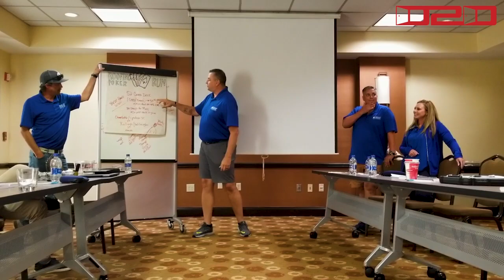Sales Competitions Create Instant Pops in Production #38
All right, so competition is a huge part of any sales force. It's a huge part of life, not just not just in sales and competition needs to be a necessary part of your if your team or your company. Because if you are not, if you're not implementing competition then you are not getting the best that you have to offer it. If you're not in competitive environment and you're not performing at your top level because sometimes we get content or we've worked hard enough where we feel satisfied, 100% we totally feel satisfied. And so for our own sake, we are willing to keep optimizing our performance. We are willing to keep pushing it day in and day out and we go the extra mile. We're pretty 10 side of what we put out our bank accounts, fat and happy. Therefore we just produce a minimal like minimal performance.
And I promise you if you can implement the right competitions into your culture and your teams and yourself, you're going to get a much bigger pot because you're not fighting for a paycheck cause you already know you're getting paychecks. Paychecks are byproduct of being competitive and winning. When you go win any of these competitions and you create a competitive atmosphere, your paychecks are going to be bigger. Productions can be a lot more. And we're going to dive in right now to show you kind of a practice that we did with a company where we help them craft their own competitions to implement into their company. Alright, so we're here in the Hyatt and we're doing a a a game. We're doing a competition of who can create the best competition. So we broke them into groups. Now we're going to show, I'm going to be Simon cow, the judge. Oh wait, you guys didn't need the marker. So basically they're coming up with who can come up with the best tournament to instill that. Our culture and we're gonna see who has the best and the winter. We're actually going to go speed. God, you got five minutes. You better start drawing. Jump shot.
Better to be honest. I'll see. That's beautiful. That's perfect. No trips cause Greg and everybody together. So fine. Don't look at it. So fucking if I want it, don't look at it. [inaudible] it's time. Group one is about to start presenting plus the new ones. Yeah. Or You could say you want to have some fun. Today is up because a lot of us are gamblers taking a risk and every day getting on the [inaudible] we are presenting the roofing poker run where you take a 52 one 52 card deck and for every 50 square that the bridge cells don't, we have to divide out the brands, but for every 50 square, whether it's metal, seagull or tile, no commercial or residential, that branch gets one card. But you also have to meet our profit margin. So you can't go out and sell a 50 square deal for $12,000 and say we got a card for the, uh, for the bridge, do that and meet the profit margin.
But for few every 50 squares sold, that branch gets one card we're going to do, we'll take 30 days to play it and get through the entire deck or whatever comes first. So if we go through a deck in two weeks, then the competition's over. We go through our cards per branch, we've got the branches split up. So it would be Charlotte and upstate, South Carolina versus Raleigh and Wilmington and versus, I think it's this Florida. They're kind of small. So [inaudible] genius right there. So, so I'm going to test you. This is a culture assessment breaded cause you guys yesterday talked about culture and things that you love and I'm gonna, I wasn't here so I'm going to assess this. Number one, what behaviors are being recognized slash rewarded and which ones are being punished. Okay, number two, where and how are people actually spending their resources, time, money and attention.
Number three, what rules and expectations are followed? And forced and ignored. Number four, ready? Do people feel safe about talking about how they feel and supported and asking for help and things that they need? Number five, what and who is most likely to tip them? And who is one of the most likely to stay in the Er? So what and who is most likely to tip them on Emma is like go off like start. Start the fire. Like be the instigator of the we call them you need, um, so what are, who is most likely to connect and then, and then who is most likely to stand behind that and back them up? Okay, good. Number six, what stories ready? What stories are are legend and what values do they come from? This one's an interesting one. Ready? Check this out. This one's fun. What stories are legend and what values do they convey? What happens when somebody fails or makes a mistake? Good. Nine, eight hours.